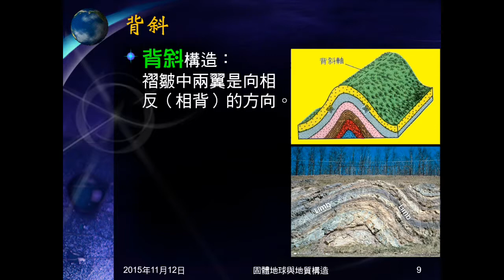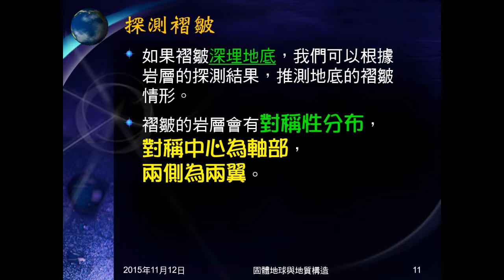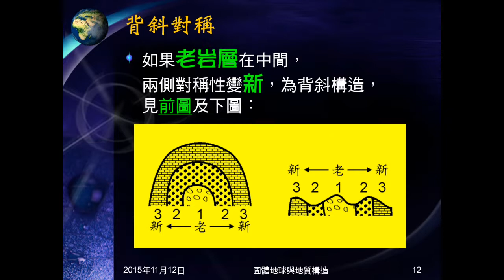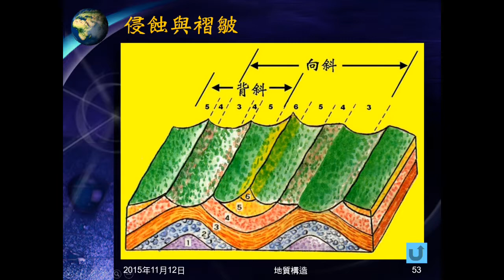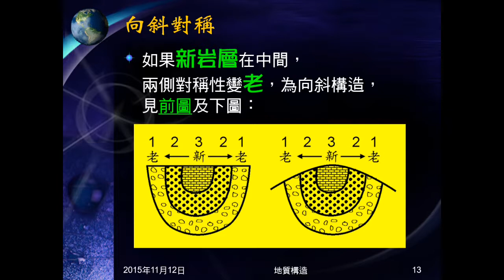104學年地科＿地質構造03：侵蝕與褶皺；背斜與向斜對稱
指出褶皺是岩層彎曲，不是表面起伏，表面起伏是侵蝕的結果。說明如何判斷地層有褶皺，如何判斷褶皺是向斜或背斜。